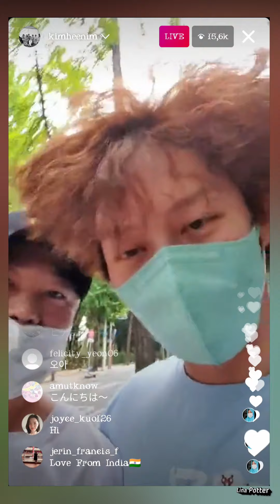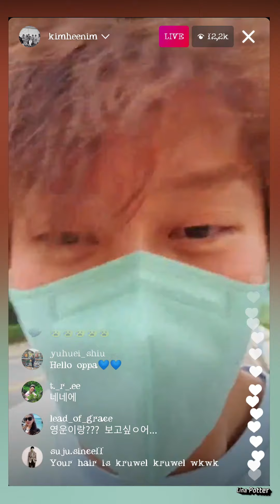Kim Heechul IG Live (August 4th)